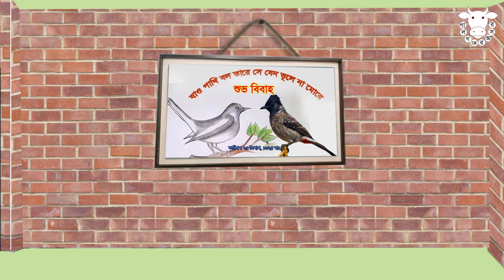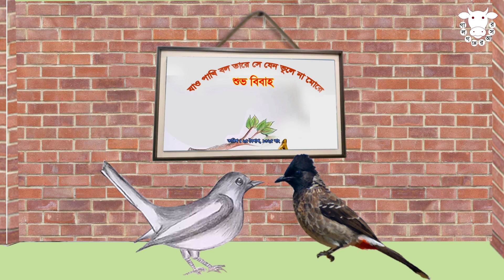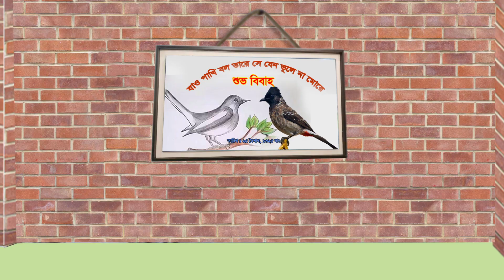Kichir Michir | কিঁচির মিঁচির | Gal Gopper Asor | Bangla Natok | Ashaduzzaman Dulal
নাটক কেবলমাত্র বিনোদন নয়

নাটক : কিঁচির মিঁচির
চিত্রনাট্য এবং পরিচালনা : আসাদুজ্জামান দুলাল
কারিগরি ও সম্পাদনা : কৃষ্ণ সূত্রধর

কন্ঠ :
আসাদুজ্জামান দুলাল
দশরথ সূত্রধর
এবং
ময়না রাণী সূত্রধর

Natok- Kichir Michir
Directed by Ashaduzzaman Dulal

Voice  :-
Ashaduzzaman Dulal
Dashrath Sutradhar
and
Moyna Rani Sutradhar

Bangla New Natok
Kichir Michir
Bangla  Creative Natok
Bangla New Natok